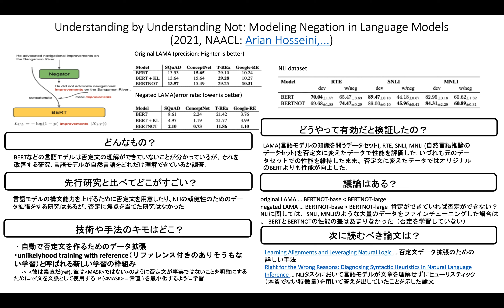【論文紹介（自然言語処理）】Understanding by Understanding Not: Modeling Negation in Language Models​ (2021 NAACL)